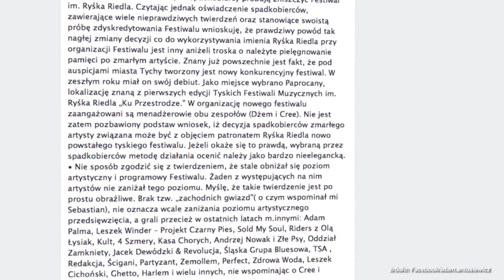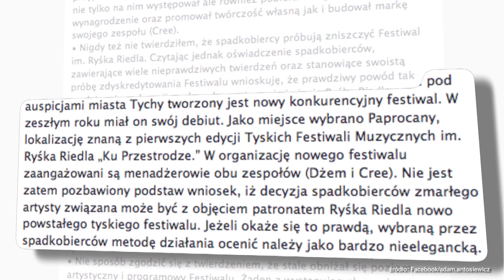Zbigniew Wodecki w utworze Peji - Flesz muzyczny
Organizator Festiwalu "Ku przestrodze", wcześniej znanego jako Festiwal im. Ryśka Riedla, odpowiedział na zarzuty dzieci artysty, Sebastiana i Karoliny. Podejrzewa, że spadkobiercom Riedla chodzi o przejęcie patronatu nad innym festiwalem, a nie zachowanie dobrego imienia ich ojca. Zbigniew Wodecki zaprezentował teledysk do... utworu Peji. Zobaczcie sami!